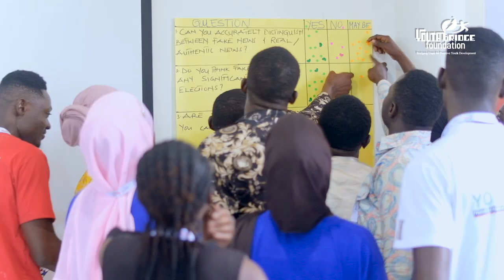YBF - Czech Embassy Citizen Journalism Training 2024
The Youth Bridge Foundation, with support from Czech Aid under the Transition Promotion Program of the Czech Republic, held a training for youth in the Northern region of Ghana on responsible citizen journalism.

The youth participants were trained on identifying and flagging fake news and the implications of fake news on a peaceful electoral process.